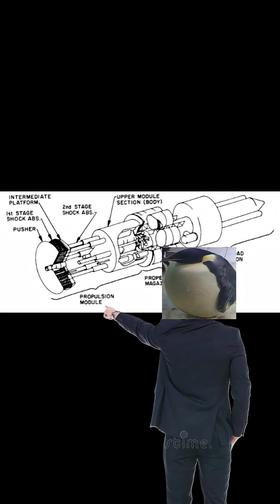I attempt the land speed record in KSP1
orion drive🚗